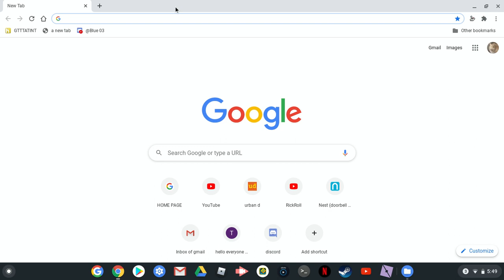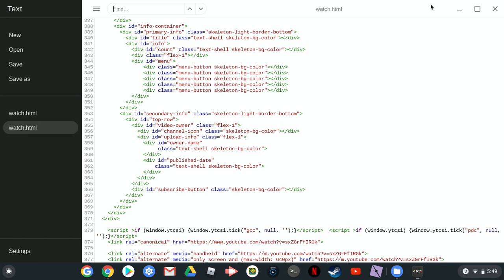so i was on youtube and it downloaded a file (watch.html)